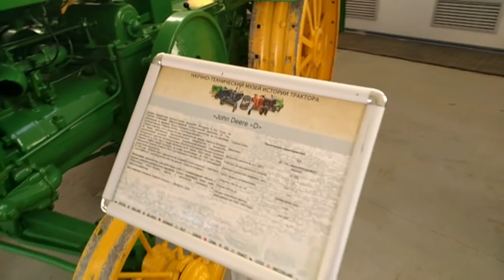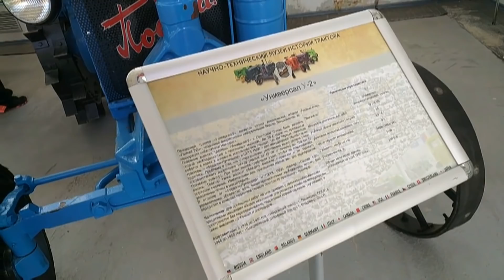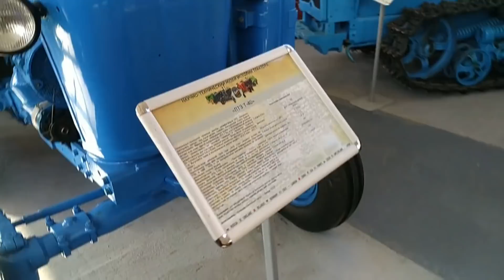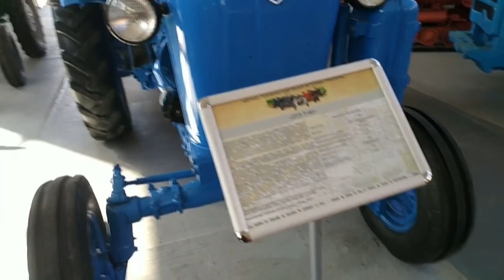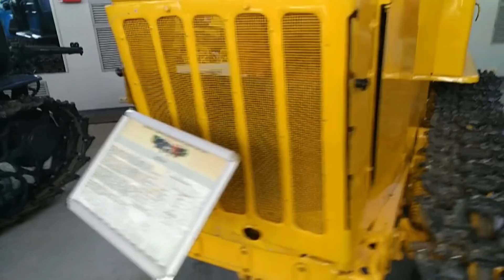Неизвестная Россия. Чебоксарский тракторный музей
Уникальная миниэкскурсия по Чебоксарскому тракторному музею ;)

Негосударственное учреждение культуры «Научно-технический музей истории трактора».
Время работы: c 09:00 до 18:00 (Пн-Пт), с 10:00 до 19:00 (Сб-Вс)
 просп. Мира, 1 корпус 2
56°7'22"N   47°16'57"E